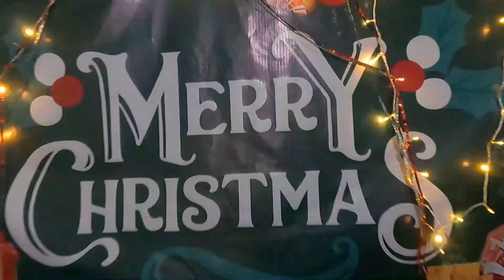Christmas Party 2022 at Tulay National High School (12-16-2022) [MINGLANILLA, CEBU, PHILIPPINES]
2 years without a Christmas party and now we're finally having it again! Here's a video to keep and reminisce memories of what happened in our 2022 Christmas Party in Tulay National High School.

Track Name: Comedy Funk Rock [Funky Music] by MokkaMusic / Simple Plan